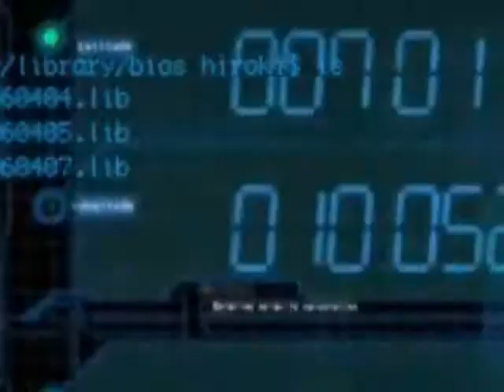ralf anime 2011 amv 5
Members of Mayday   10 in 1